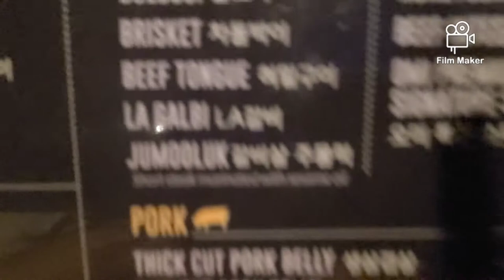BAE TRIED OMI (KOREAN BBQ) FOR THE FIRST TIME 😧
The main meat we stuck with was JUMOOLUK didn't need to add anything else was good right off the grill to eat!!! 😋😋😋